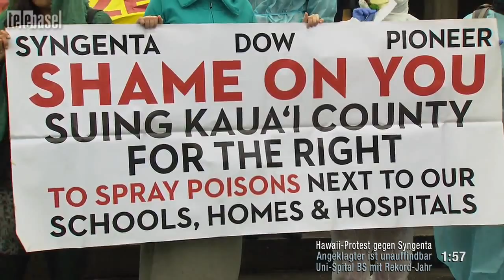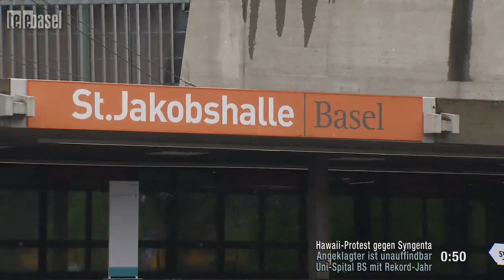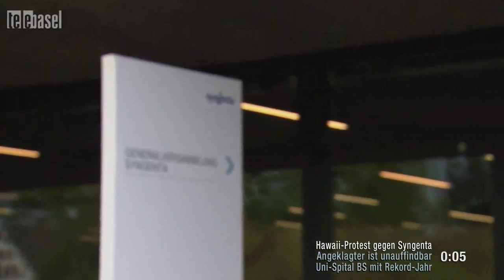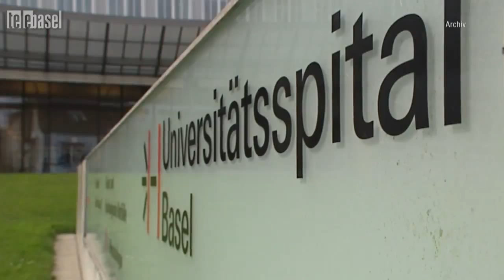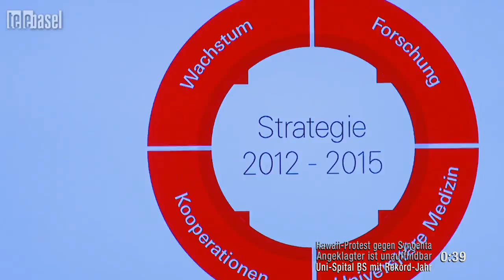Eng.Subtitles - 7vor7, 28 Apr. 2015, /w Gary Hooser (HAPA) from TELEBASEL.CH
Please Activate Subtitles by Clicking on Subtitle Icon! All Rights by TELEBASEL.CH only republished to offer English subtitles, since so many care to understand this clip. I claim nothing, only pure educational purpose for non Swiss people

View the Speech he had inside (undercover video till the creator gets discovered and kicked out)

Learn more about GARY HOOSER and the reason and why he came, thousands of people behind him, to Basel in detail
you can find Hapa on facebook!